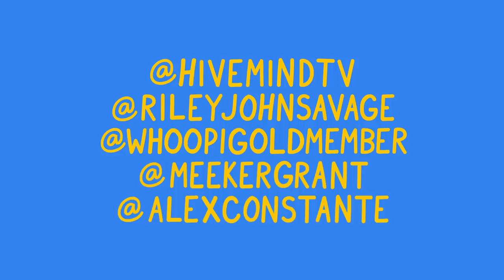Guess the Popular Rap Song from the Sample *Episode 3*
ROUND THREE!!! We hear a snippet of a song or sound and have to guess what popular rap song samples it. Graydon vs. Riley vs. YOU (you know who you are)

Comment "my cousin ricky used to make cat butter all the time" if you're reading this.

DM Grant your favorite samples @meekergrant